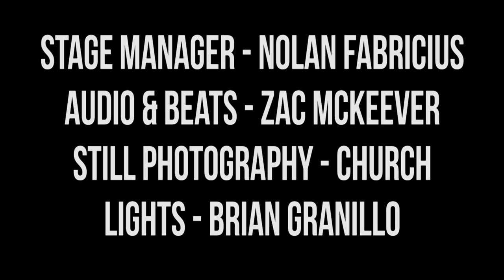Harmontown Podcast Episode 334: The MacArthur Park Handjobber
Episode 334: The MacArthur Park Handjobber

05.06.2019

Ryan Kraus from “Cold Case Murder Mysteries” deconstructs true crime and horror and what it means to be the perfect crime, and how one day we’re all going to be robots. Also, Spencer’s balls are too big.

Featuring Dan Harmon, Jeff Bryan Davis, Spencer Crittenden and Ryan Kraus.